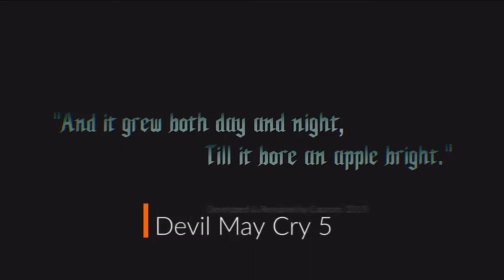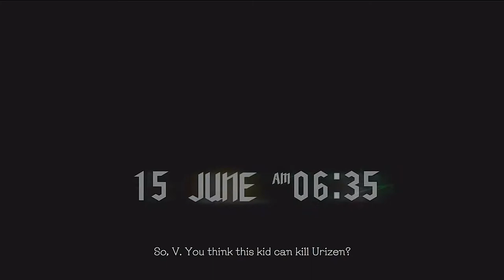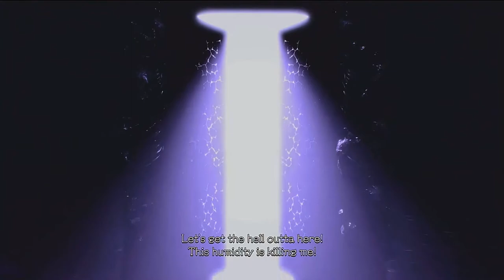DEVIL MAY CRY 5 ALL CUTSCENES Game Movie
All Cutscenes from Devil May Cry 5 to make one big Movie.
The Devil you know returns in this brand new entry in the over-the-top stylish action series! Prepare to get downright demonic with three unique, playable characters in this signature blend of high-octane stylized action and otherworldly imagery the series is known for. Director Hideaki Itsuno and the core team have returned to create the most insane, technically advanced and utterly unmissable action experience of this generation.